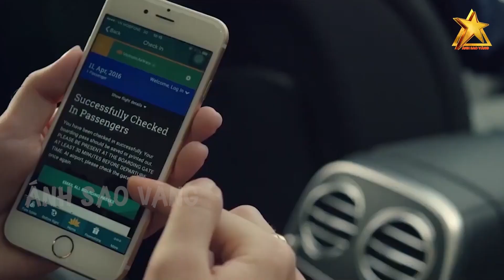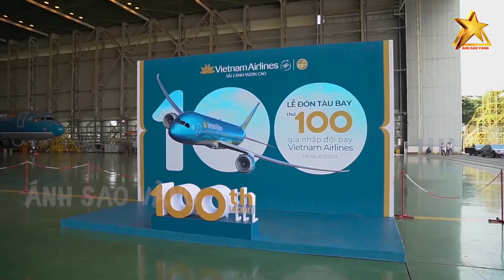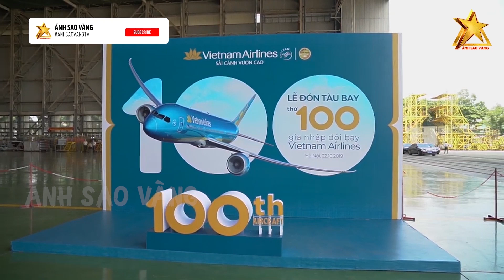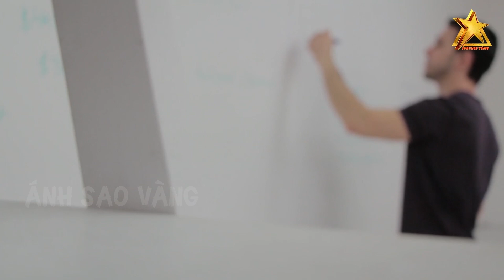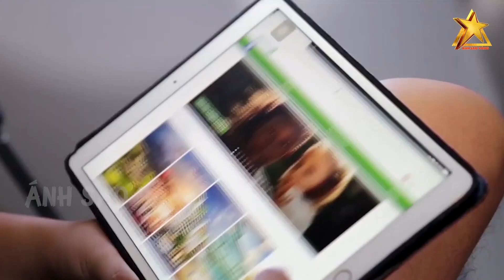Trung Quốc SÔI MÁU, Singapore ĐIÊN ĐẦU Khi Hãng Hàng Không Việt Được Làm Điều Này Tại Mỹ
Ngày đầu tháng 11-2021, Theo Vietnam Airlines, Cục An ninh vận tải Mỹ (TSA) đã chính thức xác nhận Vietnam Airlines đáp ứng toàn bộ yêu cầu về bảo đảm an ninh để khai thác đường bay thẳng thương mại thường lệ đến Mỹ. Thông qua sự kiện này, hãng trở thành hãng hàng không Việt Nam đầu tiên được TSA chấp thuận khai thác các chuyến bay thương mại trực tiếp thường xuyên đến Mỹ. Đây là một trong những điều kiện phức tạp và quan trọng nhất mà các hãng hàng không nước ngoài cần đáp ứng trước, khi Cục Hàng không Liên bang (FAA) có thể cấp giấy phép bay đến quốc gia này.

👉 Những Người Thực Hiện:
► Biên tập nội dung: Phạm Hoa.
► Dẫn chương trình: Minh Trang & Thanh Nhàn.
► Dựng video: Trang Mít & Xu Xu.